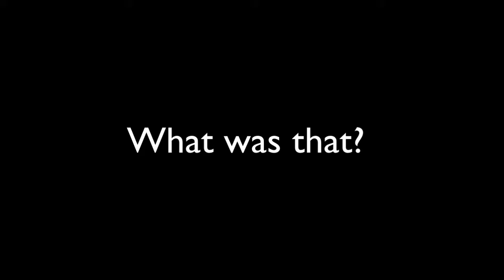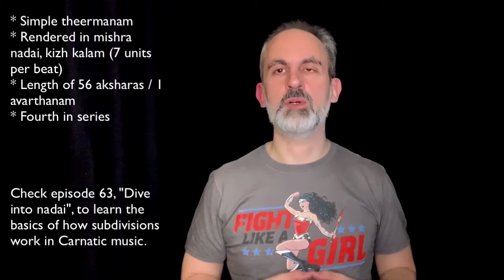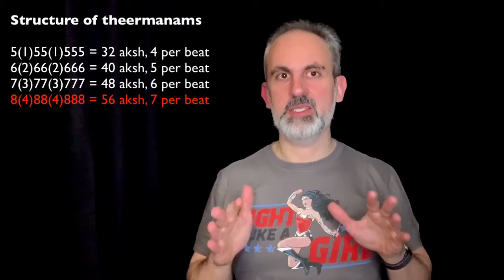Konnakol 2020 #067: Theermanam series (4 of 6) in mishra nadai aka 🤯 units per beat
Today I show you another simple theermanam in a non-simple subdivision of 7 units per beat. I also greet you in Yoruba 🇧🇯

Yes, it's mishra nadai time, baby! 🙌🏻

The theermanam's structure is 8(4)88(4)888, and its full transcription is:

Thadhi-ki-na-    thomDhim---Thadhi
-ki-na-thomTha   dhi-ki-na-thom
Dhim Thadhi- ki-na-thomThadhi
-ki-na-thomTha   dhi-ki-na-thom
DHIM

Did you have trouble reciting this composition, or it was a piece of cake?